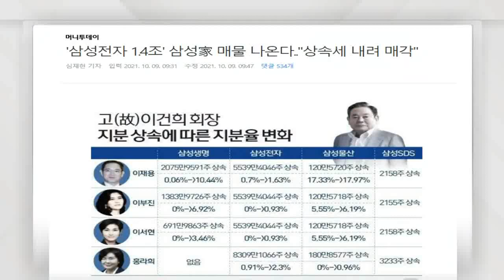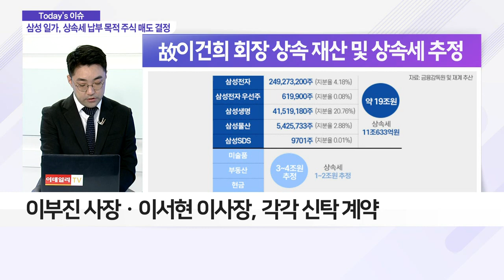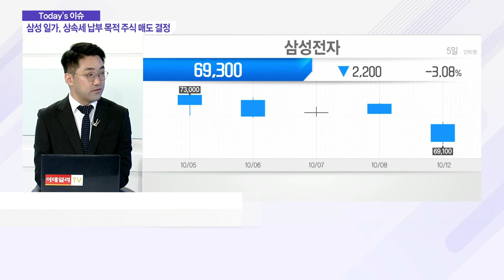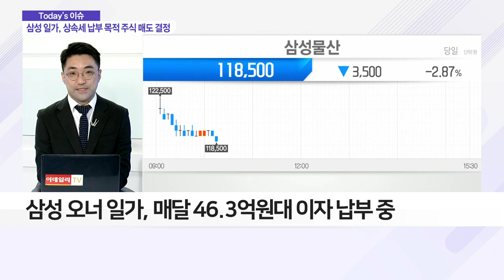상속세 납부 위해 계열사 주식 매도하는 삼성 총수 일가_이슈 파워 (20211012)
Q. 삼성그룹 오너 일가, 계열사 지분 매각한다?
- 삼성그룹 오너 일가, 상속세 총 12조 원
- 홍라희, KB은행과 삼성전자 주식 처분 신탁 계약
- 이부진 사장ㆍ이서현 이사장, 각각 신탁 계약

Q. 삼성그룹 오너 일가, 직접 매각 아닌 신탁 계약… 이유는?
- 직접 처분 시 논란 피하기 위한 선택으로 분석

Q. 삼성 오너 일가, 계열사 지분 매각 시 ‘부담감’ 얼마나 주나?
- 삼성 오너 일가, 매달 46.3억 원대 이자 납부 중
- 삼성 오너 일가, 연부연납 제도로 상속세 분할 납부 중
- 주식 매도 후 모두 대출 상환 시 이자 1억 원대로 축소